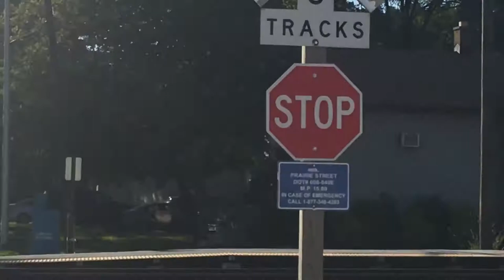Metra goes into Blue Island Metra Yard and we got trapped...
Yeah...

METX 409 (OLS) MP36PH

METX Rock Island District
Blue Island, IL